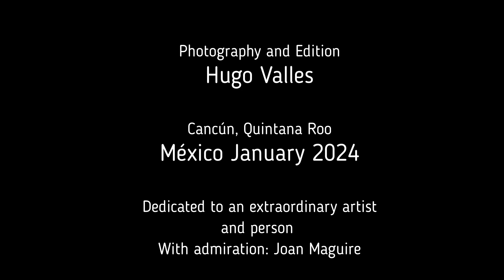Cancún, Enero de 2024